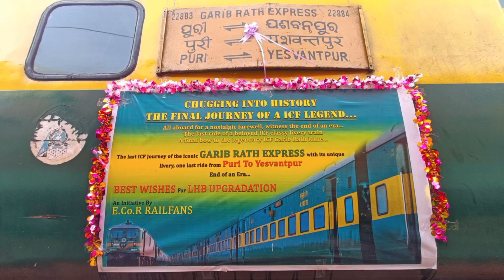A Farewell To the ever charming ICF rake Of Puri ~ Yesvantpur Garibrath Exp. || The Last ICF RUN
22883 Puri Yesvantpur Garibrath Express
22883 Puri to Yesvantpur Garibrath Express
22883 puri Yesvantpur Garibrath
22883 puri to Yesvantpur Garibrath
22883 Yesvantpur Garibrath Express
22883 Garibrath Express
22883 Puri Yesvantpur Express
22883 puri to Yesvantpur ex6
puri Yesvantpur Garibrath Express
puri to Yesvantpur Garibrath Express
puri Yesvantpur Garibrath
puri to Yesvantpur Garibrath
Puri Yesvantpur
Yesvantpur Garibrath Express
Yesvantpur Garibrath
puri Yesvantpur Express
puri to Yesvantpur Express